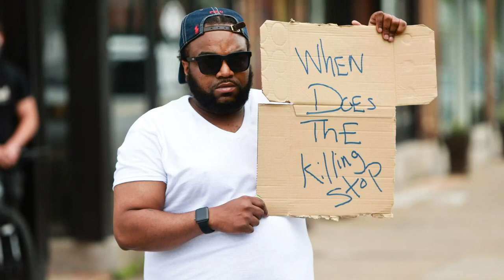'Everybody loved Floyd': Remembering George Floyd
While George Perry Floyd's name became known to the world for his last moment's on earth, friends and family are remembering all the memories that came before.